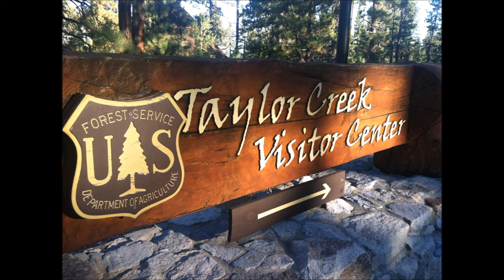POPPED THE QUESTION! - 400 Subs Q & A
Motion Graphic Intro - by Elie "thegnarf" Dagher
Motion Graphic Outro - by Adrian Martinez